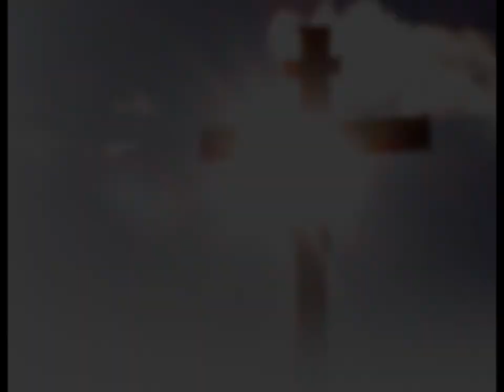Ethiopian gospel song/Ethiopian Mezmur